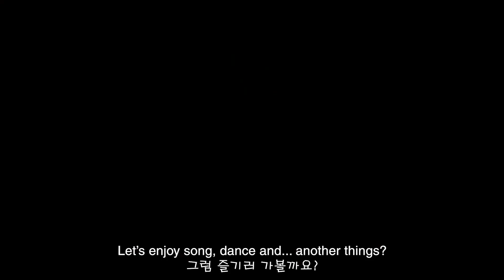Karaoke VR with cute maid! - Custom maid 3D 2 VR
Enjoy dance and music with your maid! I feel a little hopeless because I can't fully show what you can feel about this in VR. When the girl come close little by little and sing&dance only for you, that is feel like...hell yea.

Said again and again, but this game is really qualified top VR game. a lot of contents, long playtime, infinite character customization, and you know!